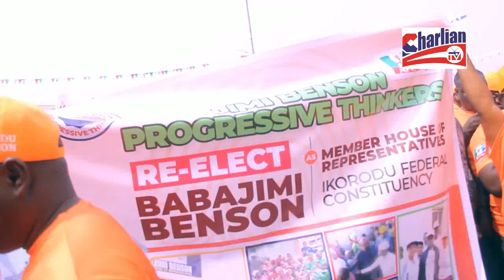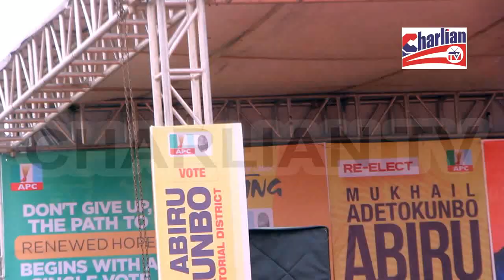Watch How Jimi Benson Rock With Wasiu K1 De Ultimate On Stage At His Flag Off Campaign In Ikorodu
K1 wasiu ayinde with babajimi benson on stage at flagged off re-election campaign thrilled the crowd and top politician who were present .

it was indeed an orange event that will never be forgotten by the good people of Ikorodu...Indigenes and residents of Ikorodu in the eastern part of Lagos as well as members of his party, the All Progressives Congress, trooped out in their numbers to grace the event .

Comment - Join the conversation watch  and enjoy the video and tell us what you think about it in the comment section below:

Like - Show us that you like the video by clicking like